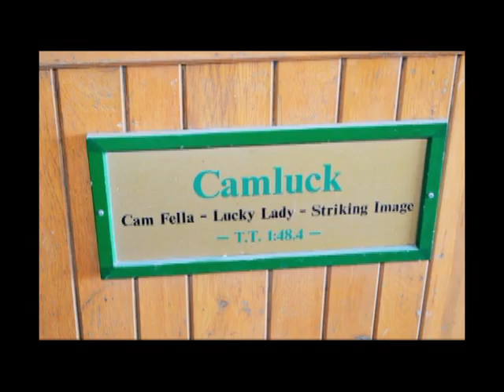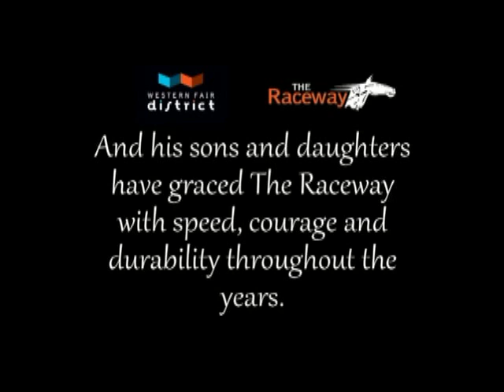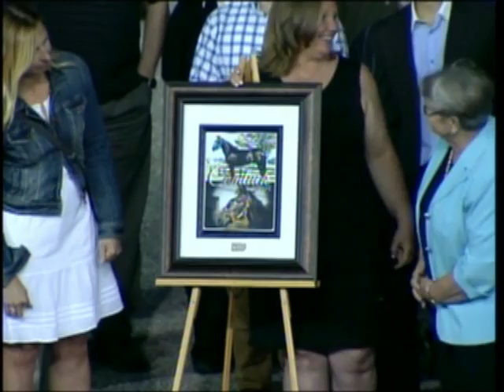2015 Wall of Fame Ceremony